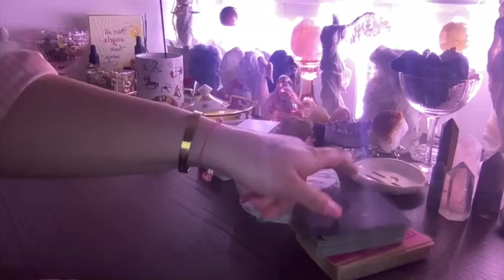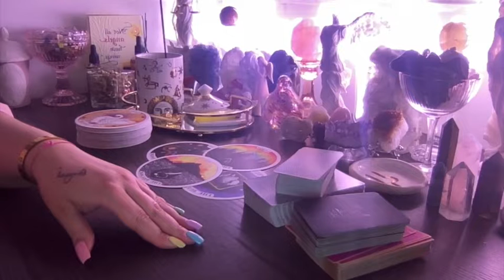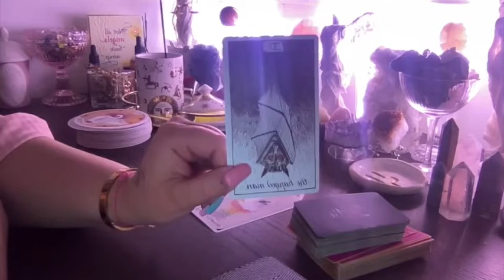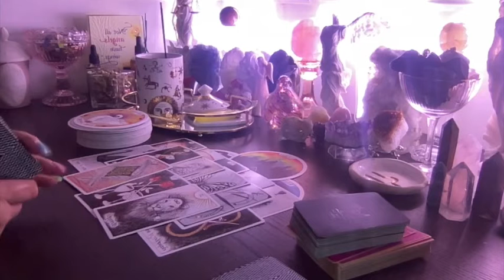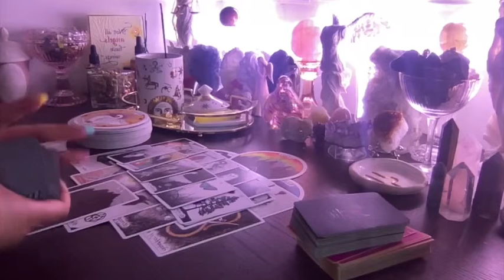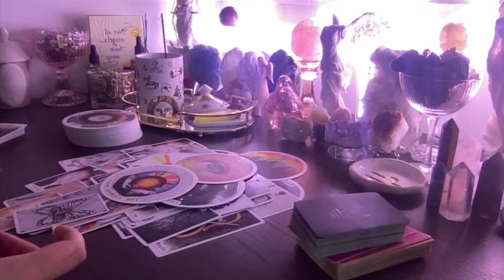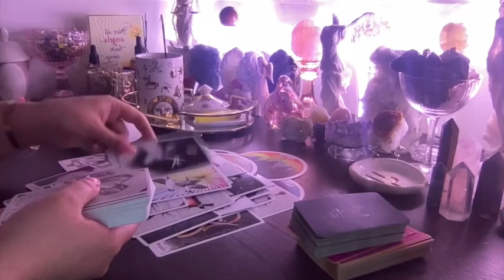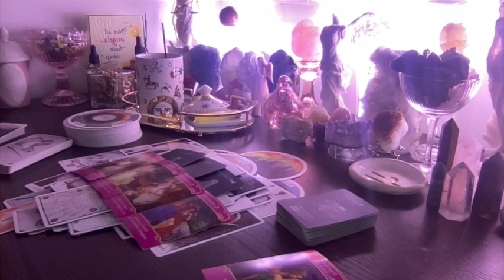✨ COLLECTIVE TAROT READING - LIFE IS TOUGH BABY, BUT SO ARE YOU ✨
📸 I N S T A G R A M ; @mimitarocchini